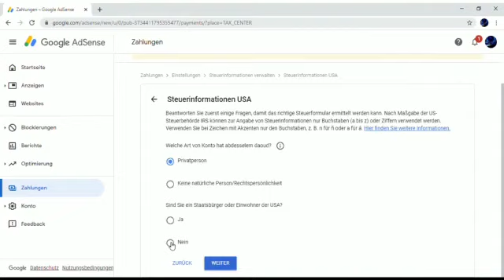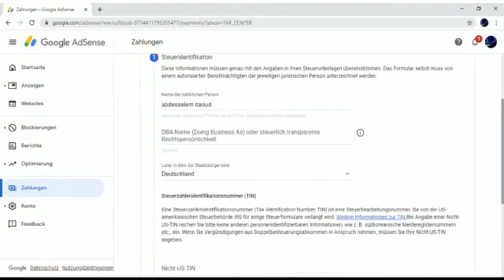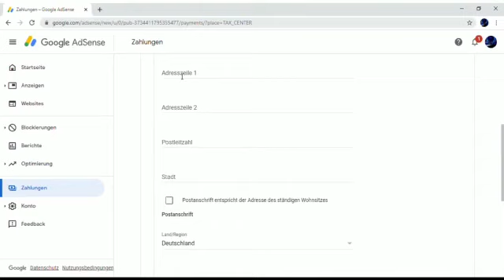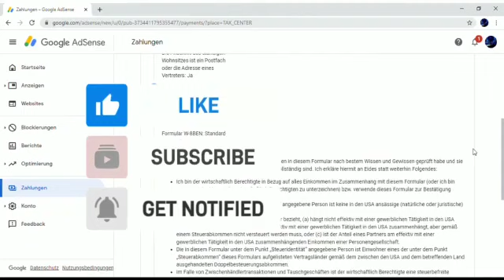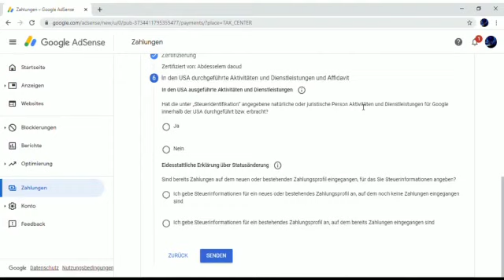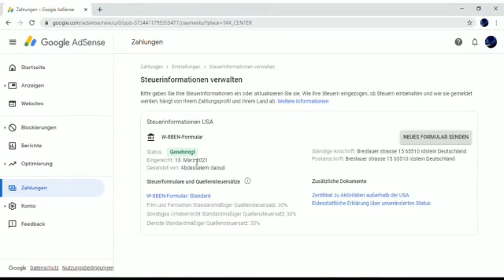الطريقة الصحيحة لملئ استمارة الضرائب الخاصة بالأدسنس .How to fill out youtube tax for 2022 AdSense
كيفية ملئ استمارة الضرائب الخاصة بالأدسنس بطريقة صحيحة.How to fill out the tax for AdSense correctly